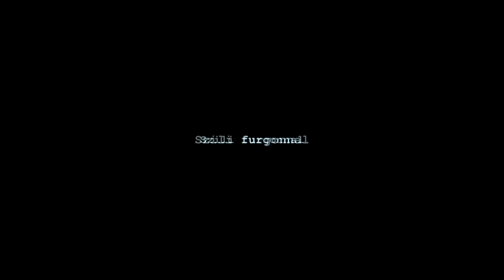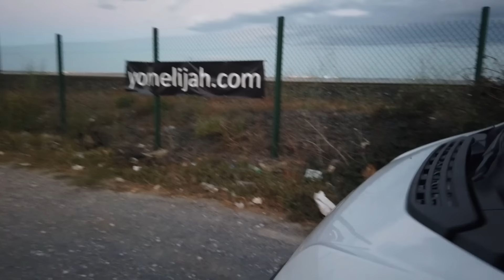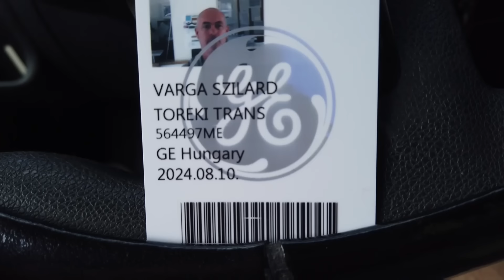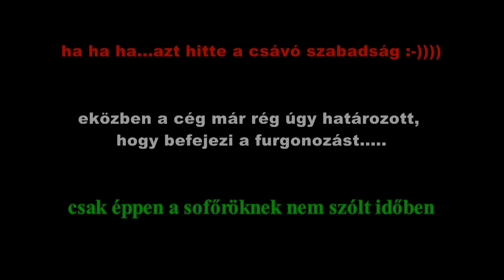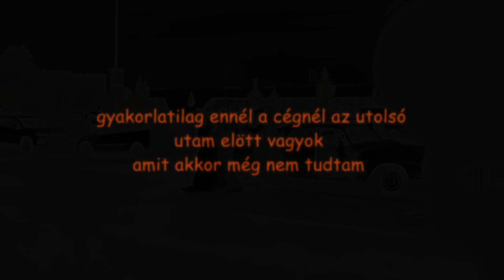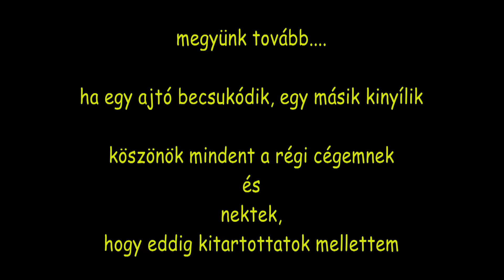Az utolsó utam amiről nem tudtam, hogy az utolsó...Szili furgonnal vlog 398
Támogathatsz Revolut mastercard kártya igénylésével is ha én rajtam keresztül regisztrálsz. Teljesen ingyenes, nem lesz havidíj viszont lesz egy Mactercard kártyád én meg kapok utánad fejpénzt. Mindketten jól járunk :-)